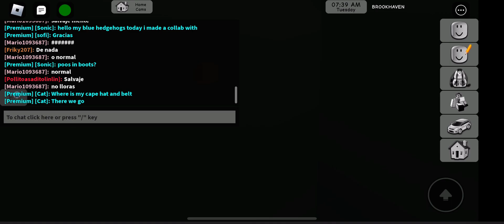Playing with my best roblox friend (part 2 coming soon!)